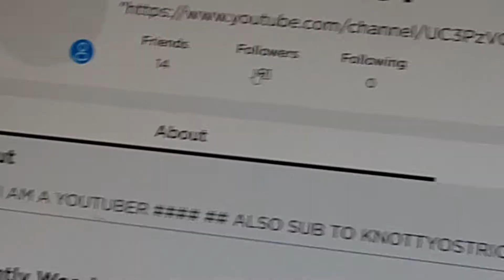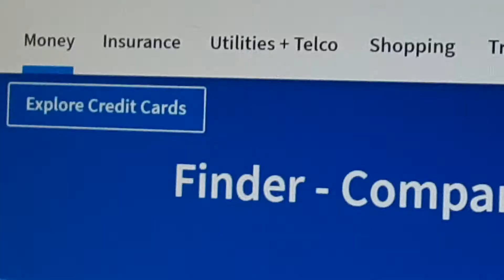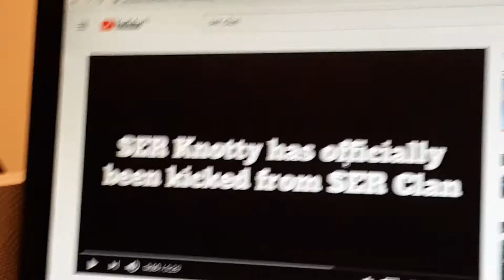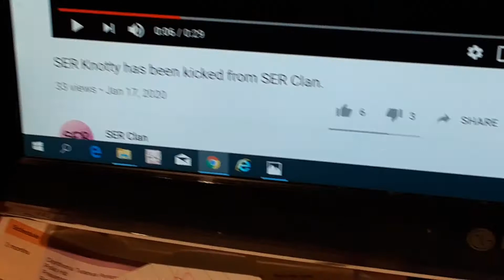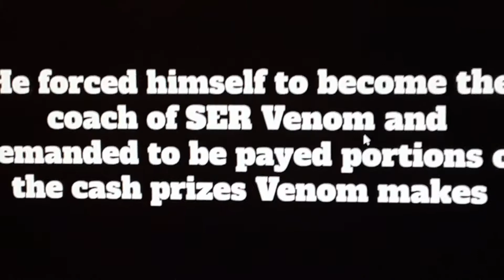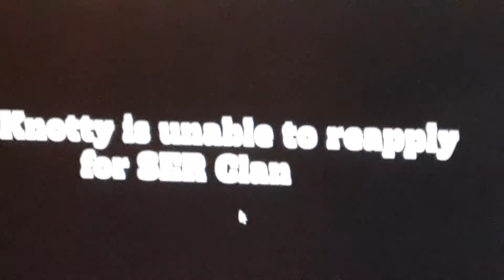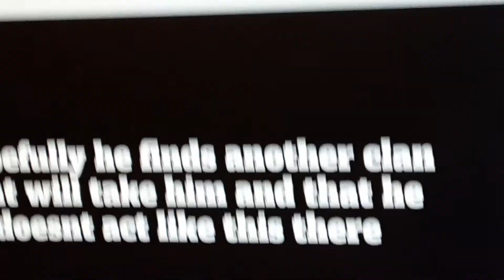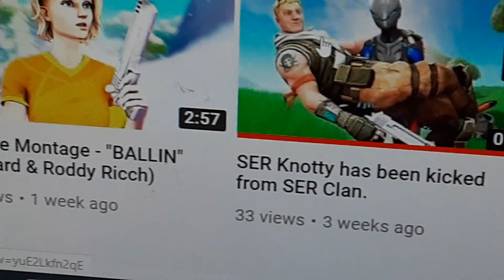Stupid Sundays Why I was kicked from ser clan and BOTS spam my followers list